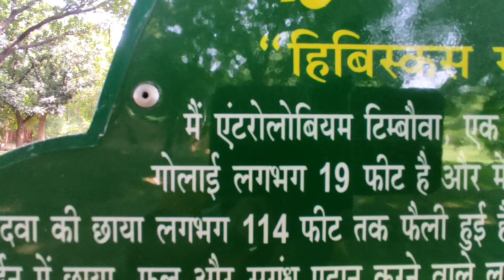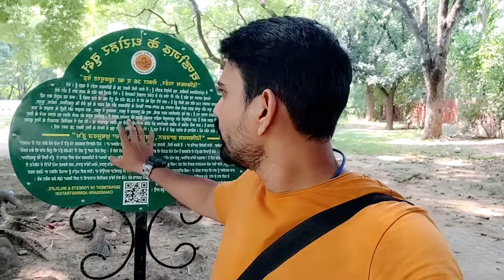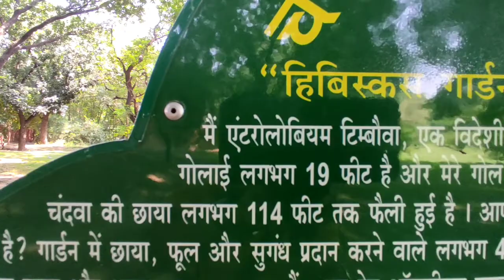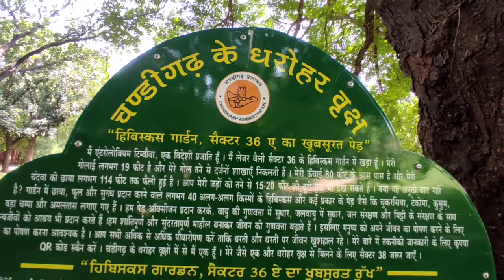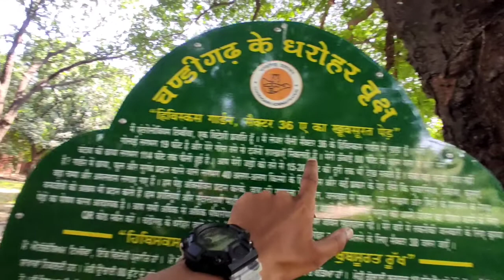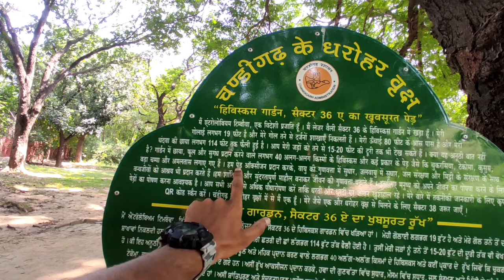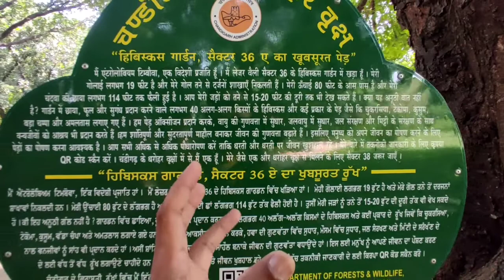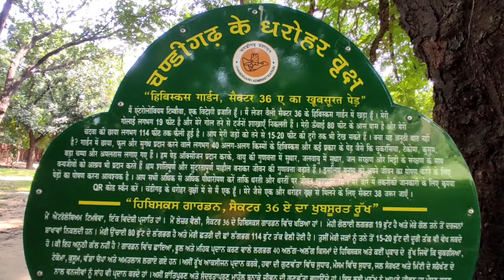Chandigarh का एक विदेशी प्रजाति का पुराना बड़ा पेड़ | जो है चंडीगढ की धरोहर | sector 36 Chandigarh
✅ Some titles
sector 36 Chandigarh,
Chandigarh sector 36 garden,
Chandigarh sector 36 fragrance garden,
Chandigarh sector 36 police station,
sector 36 Chandigarh thana,
sector 36 college Chandigarh,
Chandigarh sector 36 college,
iskon temple sector 36 Chandigarh,
Chandigarh electronic charging station,
Chandigarh Electric charging station,
Chandigarh car charging station,
Chandigarh scooter charging station,
chandigarh sector 38 market,
sector 38 chandigarh school fees,
sector 38 chandigarh school jobs,
hd live chandigarh visakhi samagam gurdwara santsar sahib sec. 38 chandigarh,
Garden of Silence Chandigarh,
Butterfly Park Chandigarh,
Sukhna Wildlife Sanctuary Chandigarh,
Bird Park Chandigarh,
Pinjore Gardens Chandigarh,
Dinasor park Chandigarh,
National Gallery of Portraits Chandigarh,
Chandigarh Golf Club,
Japanese Garden Chandigarh,
New lake sector 42,
Chattbir Zoo chandigarh,
fun City water park,
sukhna lake interpretation centre,
sukhna lake wildlife musium,
CTU Chandigarh Electric Buses

हैलो दोस्तो।
इस चैनल पर चंडीगढ़ से जुड़ी जगहों पर या ट्राइसिटी से जुड़ी जगहों पर आपके लिए वीडियो डाली जाती है और ब्लॉग डाला जाता है। जिसमे इनफॉर्मेशन के साथ साथ मनोरंजन भी होगा है। तो आइए। मेरे साथ जुड़िए और हमारी चंडीगढ़ सिटी की सैर कीजिए मेरे साथ।

चंडीगढ़।
रोजाना  कुछ नया। Vlogwithraj के साथ।

✅ Important links ✓

Thank you so much for visit in description 😊